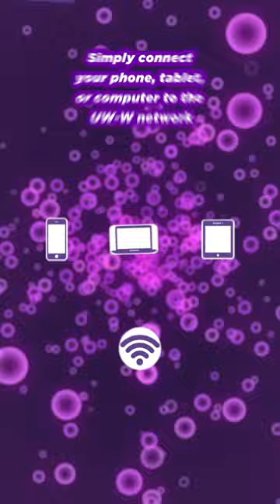[UWW - Animation] University Housing Streaming Service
Hi, my name is Kyle Grzyb. I 'm an honors graduate of the University of Wisconsin Whitewater with a degree in Media Arts and Game Design.

I enjoy digital illustration, animation, and motion graphics in a variety of different applications and environments.

On this channel you'll find a wide variety of animations and promos I've made throughout my artistic career. A majority of the inspiration for my more creative work comes from comics, anime, and manga. I like to make art with characters from some of my favorite IPs in addition to creating my own. For my motion graphics work, I aim to make fun and engaging experiences that get the point across in a unique and memorable way.

If you'd like to check out my digital artwork, please visit my ArtStation: